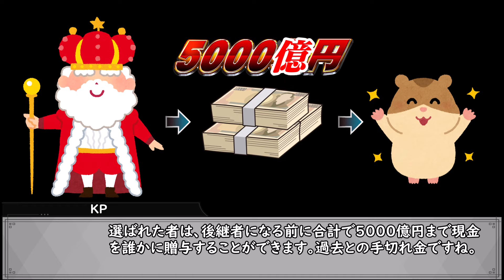新クトゥルフ神話TRPG【麗しの一族 ＃3】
色々触ってみてますが、合成音声の進化はすごいなーと思います。

c104で頒布予定のシナリオ「麗しの一族」のリプレイ動画です
DL版リプレイ・シナリオ本はboothにて公開中です

一番最後の使用ソフト掲載でのボイスのところは
　×　VOICEPEAK 商用可能 東北きりたん
　◯　VOICEPEAK 東北きりたん
です。コピペミスしましたごめんなさい。

本作は、「 株式会社アークライト 」及び「株式会社KADOKAWA」が権利を有する『新クトゥルフ神話TRPG』の二次創作物です。

PUBLISHED BY KADOKAWA CORPORATION　「新クトゥルフ神話TRPG ルールブック」